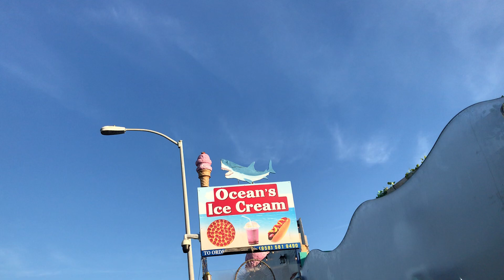空と海、、、、会長会長mr.チャンプルー1usa1japan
気持ちの良い朝です#空と海#リラックス#旅行